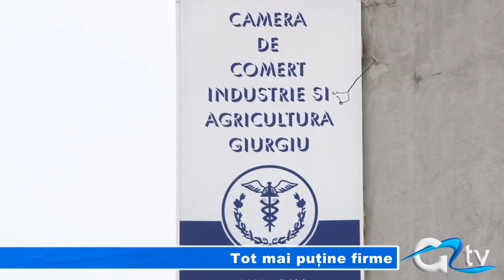TOT MAI PUTINE FIRME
Județul Giurgiu este printre ultimele din țară cu un număr mic de societăți comerciale. Cu toate acestea, mediul de afaceri s-a îmbogățit cu zeci de comercianți, de la începutul anului. Giurgiuvenii care au îndrăznit să-și dezvolte noi afaceri au optat pentru comerț, orașul nostru fiind, prin tradiție, unul comercial.